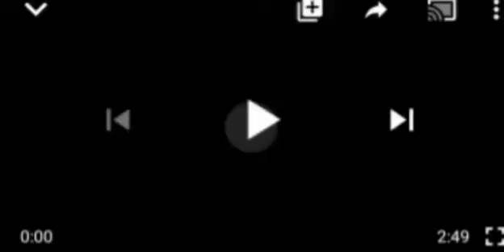CHECK OUT: WHAT MUSLIM PARENT DID IN THE SCHOOL AFTER THIS HAPPEÑED, REALLY SHØÇKING.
Muslim Parent